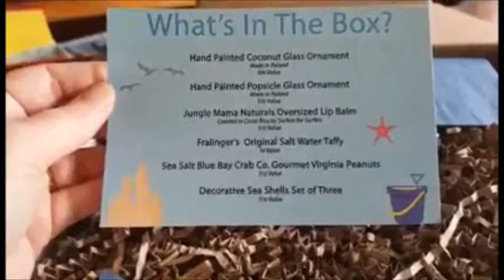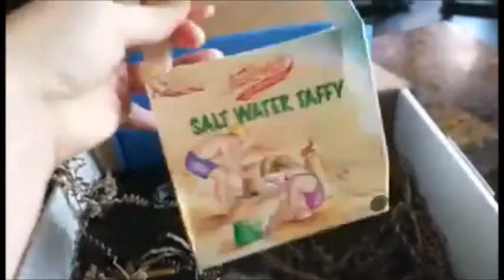Glitter Crunch Box Unboxing - Coastal Theme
Glitter Crunch box is a new monthly subscription box dedicated to those who love and appreciate European hand painted Glass ornaments. Each month, subscribers receive a box with 1-2 European hand painted glass ornaments, plus 4-6 additional items all related to a unique, monthly theme.

Glitter Crunch Box is the creation of Joy To The World Collectibles, a 20 year old company that makes the highest quality European glass ornaments on the market. Joy To The World is also partnering with other well known collectible type companies in the gift business to create and include unique and exclusive items. Examples of box themes include Oktoberfest, Mexico, Japanese, Lake and Tuscany. The value of Glitter Crunch Box is amazing. For $59 a month, you receive a box with a value of $100 to $150- about the same cost as one Joy To The World ornament.

AND ...
buy a three month subscription and receive all three boxes for only $39 per month.

I have ALWAYS loved all of Glitter Crunch Box's boxes and anytime I know I'm getting one...I'm standing by the front door, waiting!  This box is packed with so many unique and fun items...not to mention the one-of-a-kind Christmas ornaments that you won't find anywhere else!